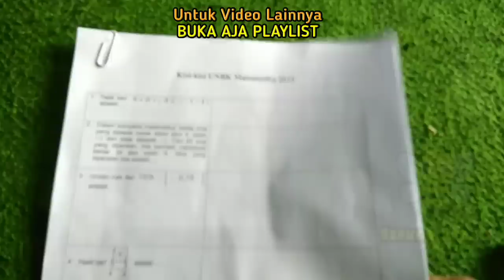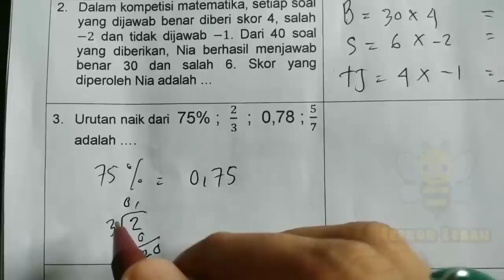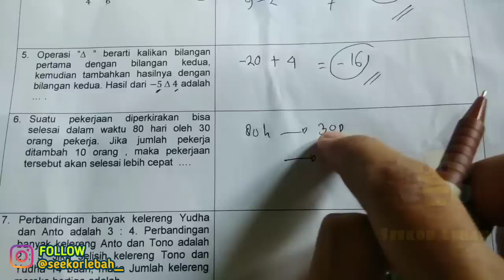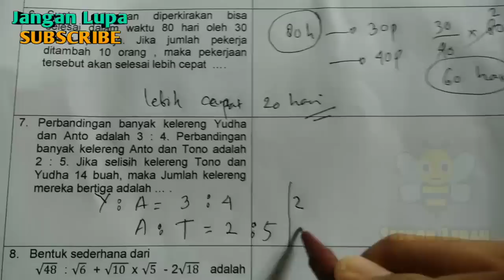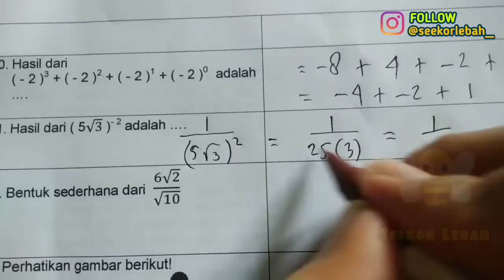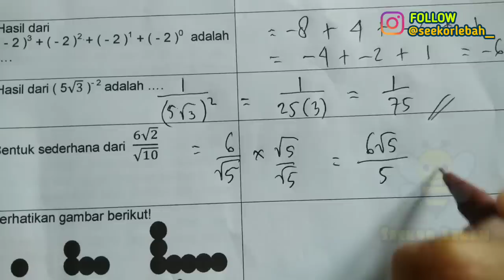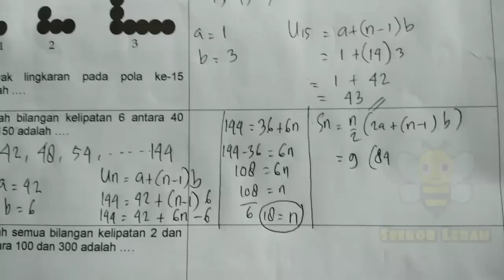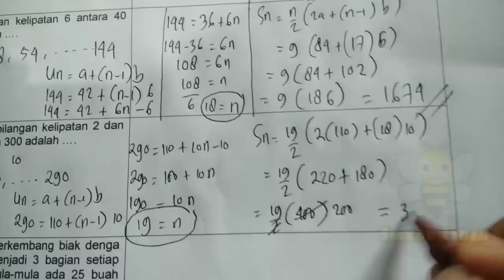KISI-KISI UNBK MATEMATIKA SMP (1)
pada video kali ini yang saya bahas adalah kisi-kisi UNBK MATEMATIKA SMP 2019.
InsyaAllah banyak yang akan keluar.

Bantu share yah ke yang lain agar manfaatnya makin luas dan bisa dirasakan oleh orang lain. Pasti jadi amal jariyah. Semangat.